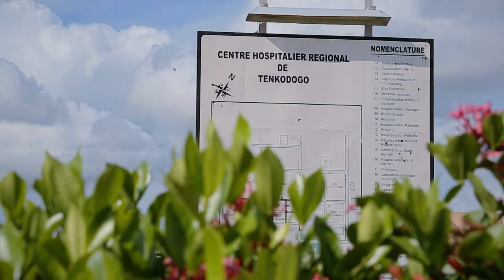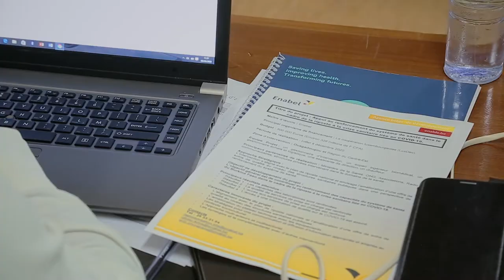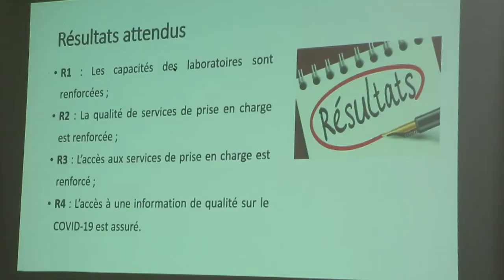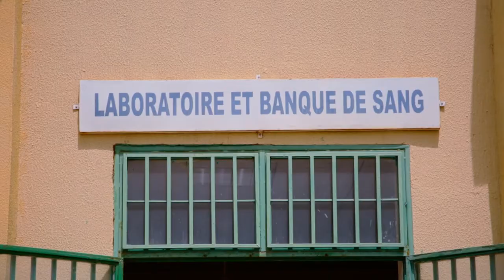Riposte au Covid-19 au Burkina Faso: l’appui d’Enabel au renforcement du système de santé - short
A la suite de la réponse urgente et intégrée apportée d’avril à juin 2020, Enabel a mis en œuvre pour la période de juillet 2020 à février 2021, un projet d’appui au renforcement du système de santé dans le cadre de la riposte à la crise liée à la Covid-19 financé par la coopération luxembourgeoise.
Sur la base des besoins exprimés par les autorités, les capacités des laboratoires et la qualité de service et de prise en charge ont été renforcées avec également la facilitation de l’accès à une information de qualité sur lq Covid-19.